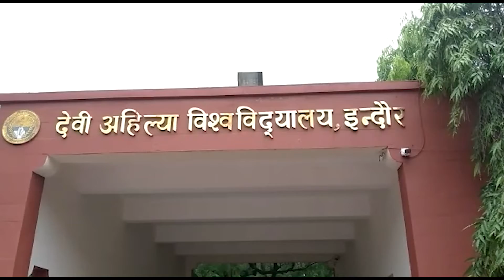Devi Ahilya Vishwavidyalaya देवी अहिल्या विश्वविद्यालय इंदौर VIDEO BUCKET